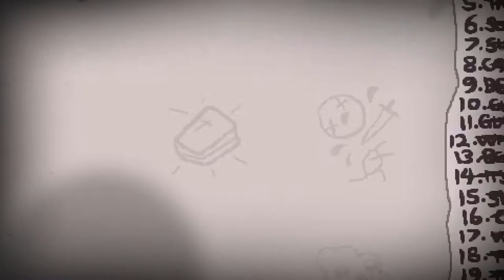Afterbirth+ Stream - 2017-01-04 - Daily run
Footage from the Twitch stream on January 4th, the day after AB+ was released because it was delayed long enough that I was in bed before it showed up.

Lack of audio is not intentional but it's too late now!